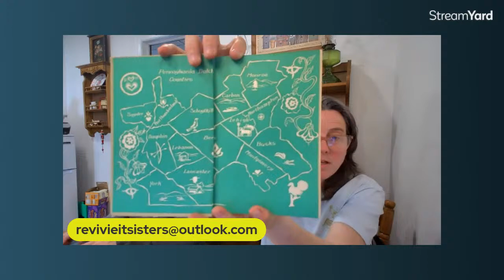Its SUNDAY so it must be a THIRFT HAUL !!!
Join for our Thirft Haul to see what we found this week and could not leave behind...